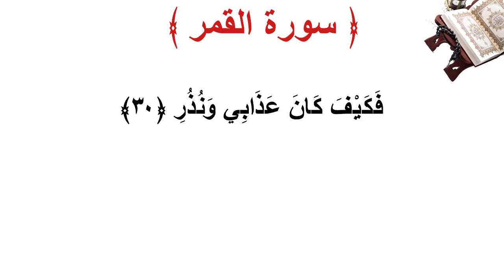سورة القمر الأية 30